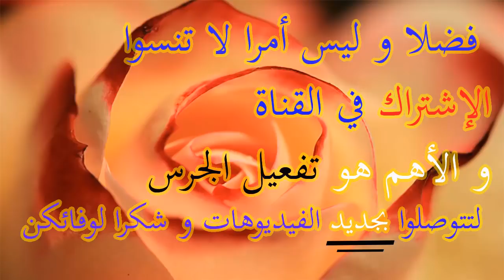إشتريت خاتم من ذهب من أحلى محل لبيع مجوهرات الذهب بالمغرب و شكر خاص ليسري من بيجوتري فاتن